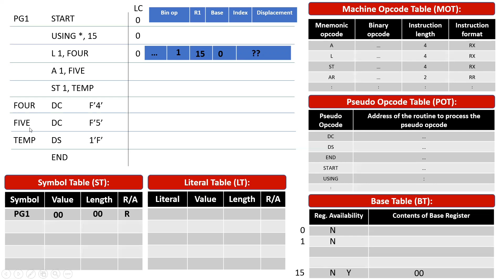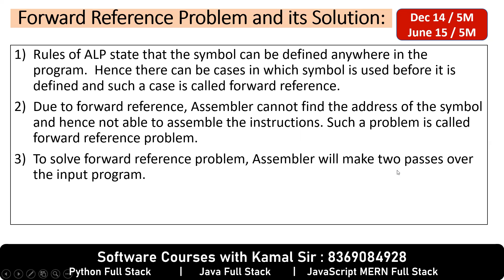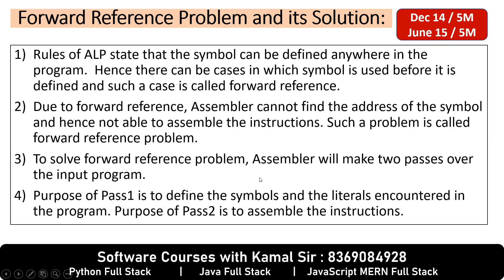V4 FORWARD REFERENCE PROBLEM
What is forward reference problem and its solution